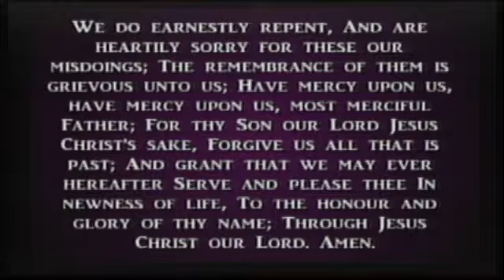Believers Having All Things in Common